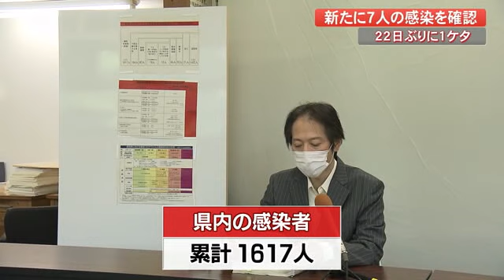新型コロナ7人感染 感染者1ケタは22日ぶり「下火とはいえない。改善しては新たな重症者が」【高知】 (21/06/08 19:00)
高知県内で8日、感染が確認されたのは20代から70代までの男女7人でいずれも軽症です。5人の感染経路が分かっていません。

安芸管内の福祉施設に勤める高知市の30代男性はおととい(６日）PCR検査で陽性が判明。施設の利用者と職員合わせて38人が検査中です。

また県立公文書館内の「生涯学習支援センター」に勤める60代男性職員の感染も確認されました。同僚や知人など11人が検査中です。

重症はきのう（７日）と同じ12人ですが、3人が回復し、新たに3人が重症化しています。中等症は2人減り19人に、6人が回復し新たに4人が加わっています。県は現在の感染状況についてー。

川内敦文　医監
「感染状況自体は決して下火になってきているとは言えません。改善しては新たな重症患者や中等症患者が発生していることを考えるとまだまだ油断はできない」

感染者の累計は1617人となりました。